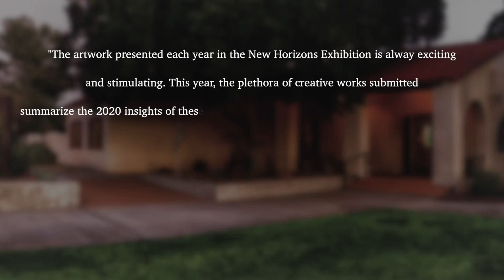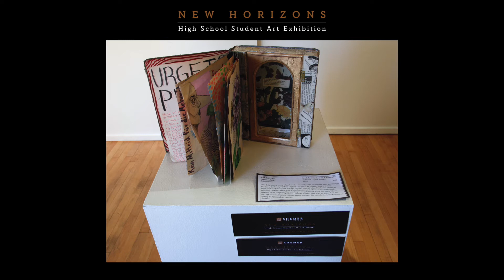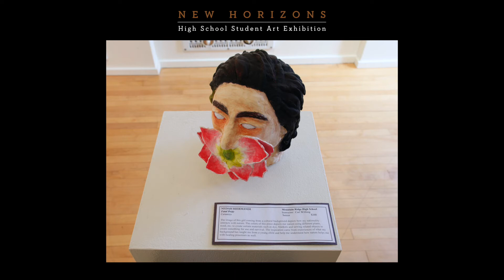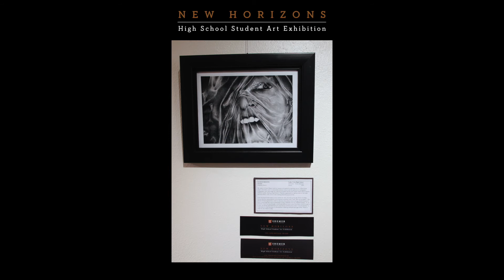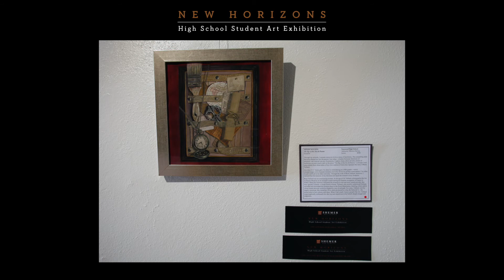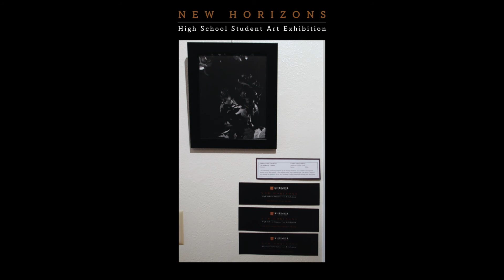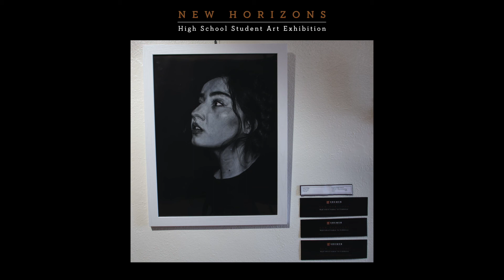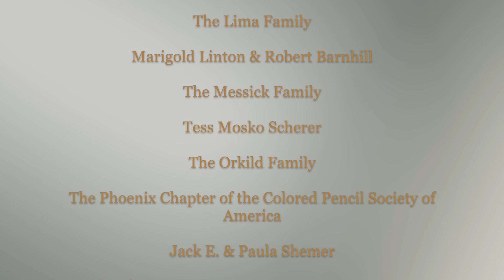Extended Version! 2021 New Horizons High School Student Art Exhibition VIRTUAL AWARDS CEREMONY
462 Views - Premiered January 23 at 11 a.m.
Because we cannot get together in person, this virtual event allows us to share the 35th Anniversary of this annual exhibition and all of the incredible artwork submitted from 28 high schools across the Valley! This Awards Ceremony recognizes all of the student artists selected for this year's exhibition by their high schools and announces our 2021 Scholarship Award Recipients. This year's exhibition is supported by 23 donors who contributed 52 scholarships totaling over $5,600!

THANK YOU to the Shemer Family for sponsoring this exhibition and for all of our donors, including the Shemer Art Center, who contributed scholarships for this year's student artists! Also thank you to all of the instructors who go above and beyond (especially this year) teaching art to our students in the Valley!